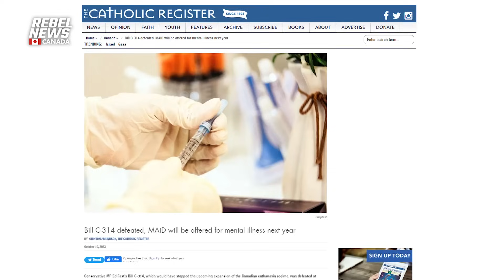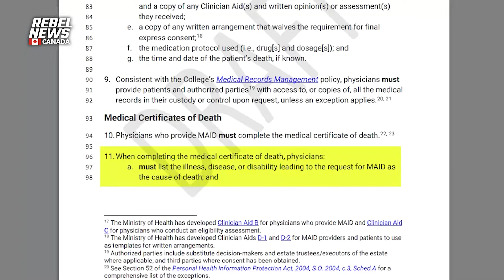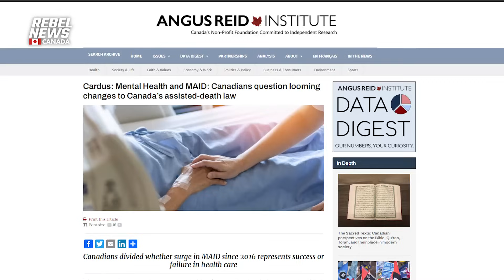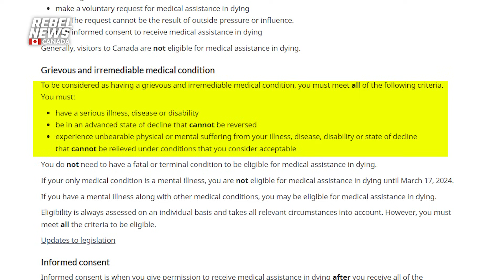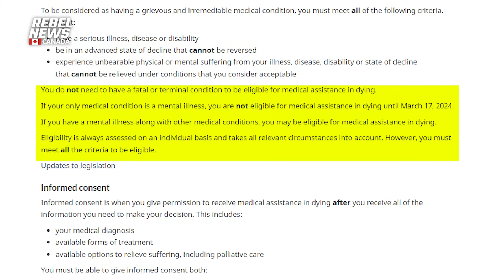Trudeau Liberals, Bloc and NDP vote down euthanasia exclusion for mentally ill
Bill C-314 would have prevented mental illnesses from being included as a 'grievous and irredeemable' medical condition qualifying Canadians to access government-enabled euthanasia.